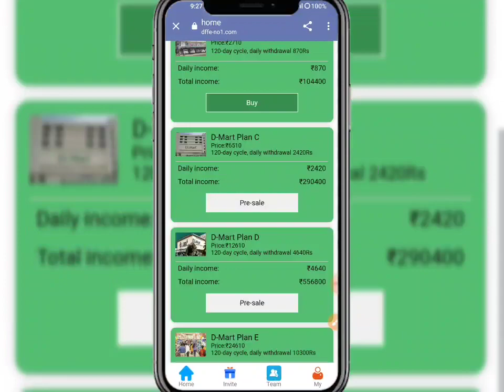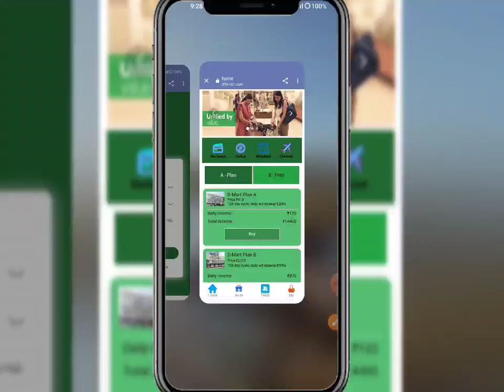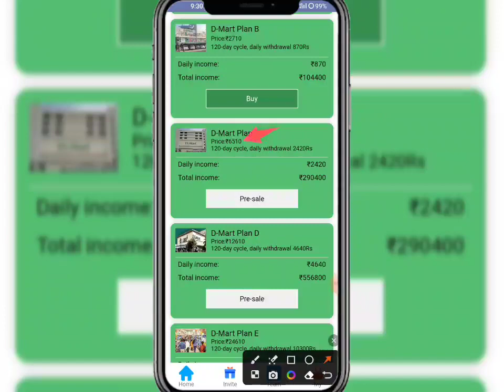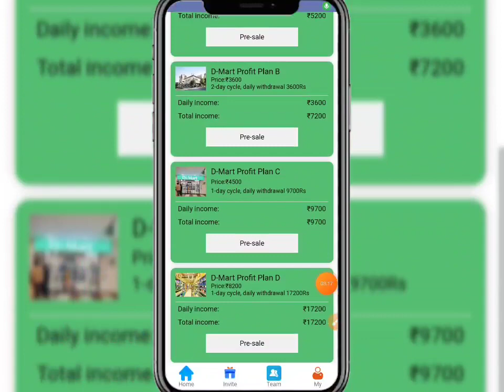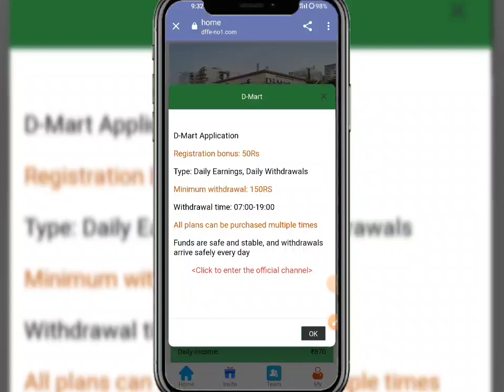D Mart App | D Mart App Se Paisa Kaise Kamaye | D Mart App Kabtak Chalega | D Mart Earning App..🤑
New_____________Earning____________apps

New Earning apps ll Earning apps ll new task earning apps best new earning apps ll order JohnDeere app ll work online DMart  apps new earning  app today | DMart app payment proof | DMart App se paisa kaise kamaye full daitels review 🤑

🤑 New Apps Name, D Mart 🤑
DMart share App Payment Proof,
DMart share Earning App,
DMart Shere app,
DMart App full plan,
DMart share App full business plan,
DMart App full Earning details,
DMart app online earning app
DMart app Paytm cashHGN

 SUBSCRIBE_LIKE_SHARE_COMMENTS .

-– – – SUBSCRIBE_LIKE_SHARE_COMMENTS .

earning website
earning app
Earning 🤑
2021 New Free Paytm Cash App, New Paytm Cash App, Free Paytm Cash App, Today Paytm Cash App, Free Paytm Cash Without any Investment, How to Make Money, New Self Earning Apps, Best Self Earning Apps For Paytm, Free Paytm Cash For All User, Mr Aman technical, watch video earn paytm cash, best earning app